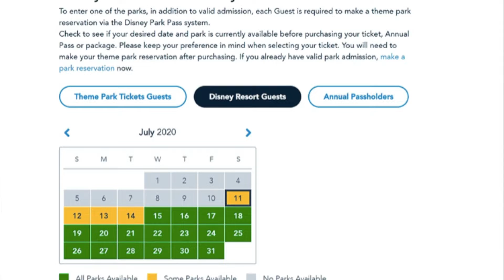Changes That Will Affect Your Disney World Vacation!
Going to DisneyWorld in a pandemic is a lot different than going when there wasn't one. Here's a few changes that you need to know before planning your trip. Have a magical day! ♥️

We are all learning and things change day by day.